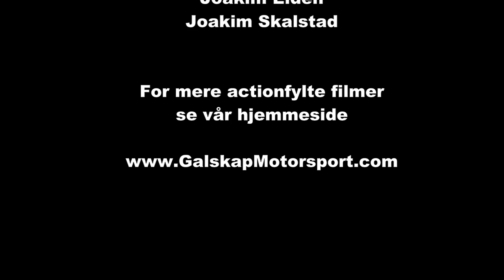Bilcross Lyngås Høstvelta 2012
Lyngås Høstvelta 2012